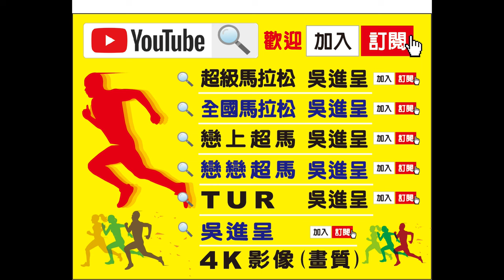霞雲庫志超馬4K~戀上超馬